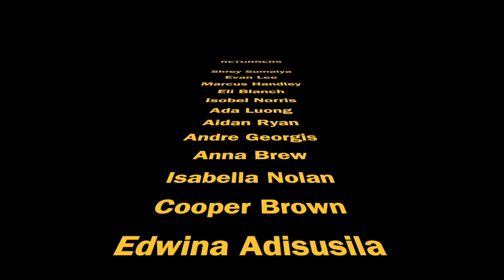NCSS 2019 Returners - Music Video (thank u, next)